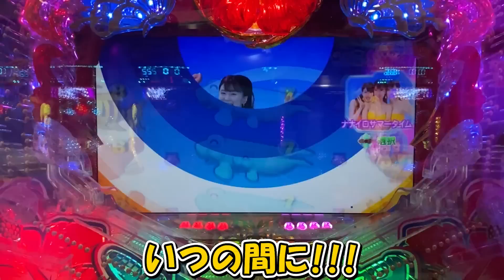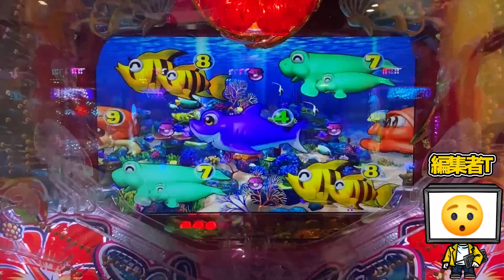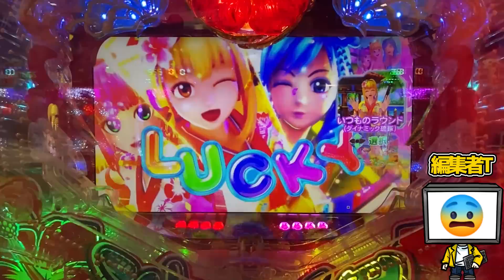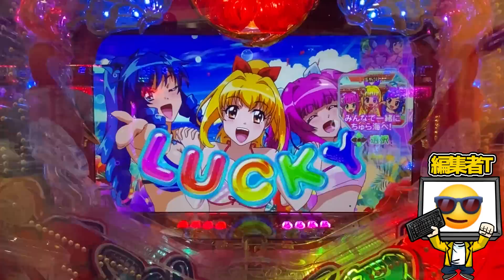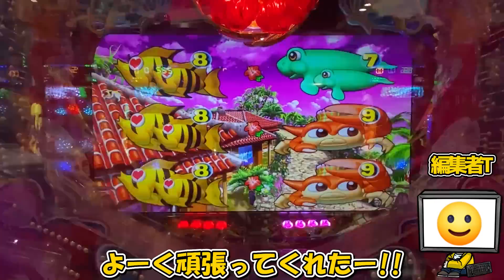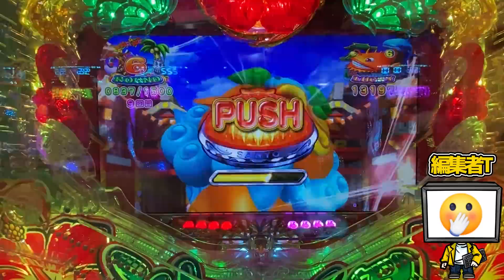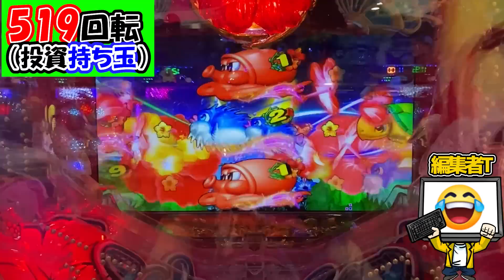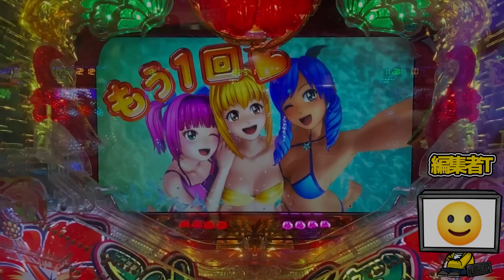【Pスーパー海物語IN沖縄5】"リーー－－チ!!!"の声が聞こえない!!!リーチ前に当たった!!!編集者Tのリフレッシュ海パチ!【遊1008】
編集者Tです！
プレミアが出ちゃいました！
でるときってあっさり出るんですよね(笑)

YoutubeAudioLibraly
DOVA-SYNDROME
MusMus